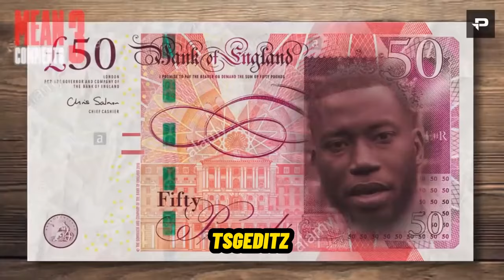11 minutes of Harry Pinero Funny Moments